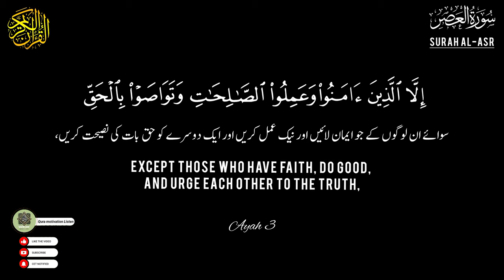Surah Al-Asr Full||سورۃالعصر||Surah Al Asr with English Translation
Audio: Surah Al-Asr
►103th Chapter of the Qur'an
► Ayah : 3
►Reciter: Abdullah Habib Abbasi
►Studio: @Quran20055

Your English Search:
quran|
surah asr with english translation|
surah|
quran translation|
translation|
quran with simple english translation|
quran in arabic with english translation|
english translation|
surah asr english translation|
quran english translation only|